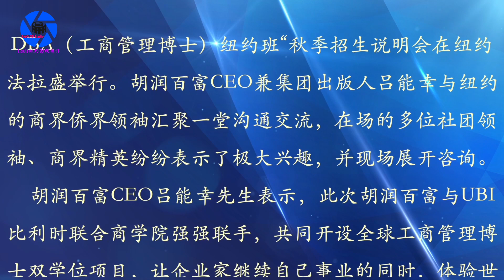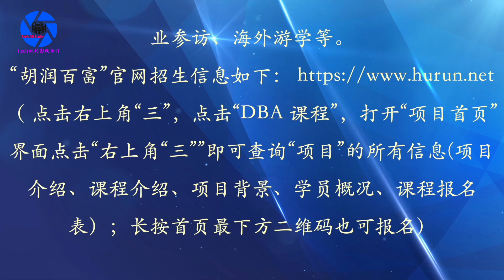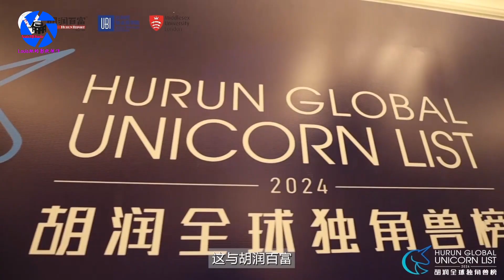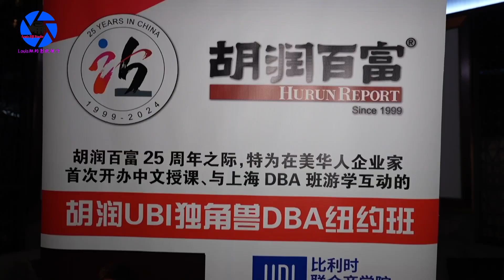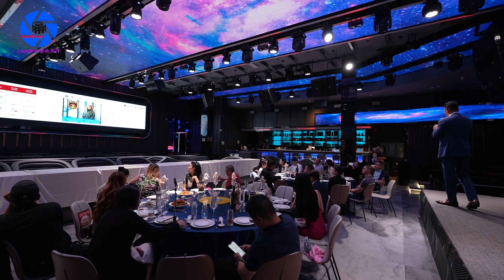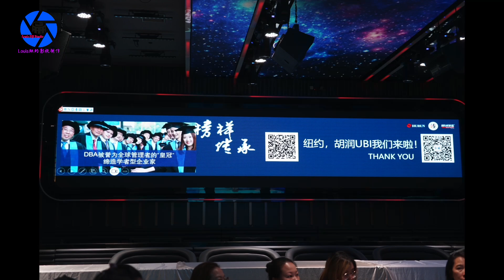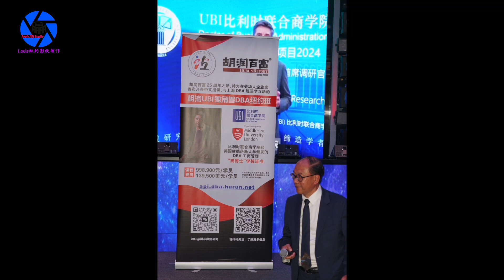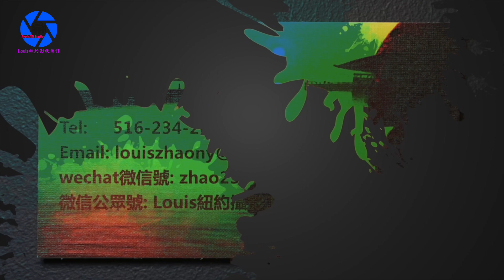纽约身边事纪录片【弘扬企业家精神25年暨胡润UBI全球工商管理博士双学位DBA纽约班启动会】06.30.2024